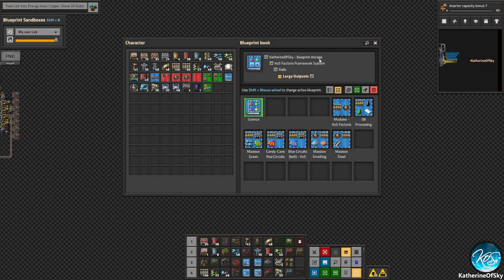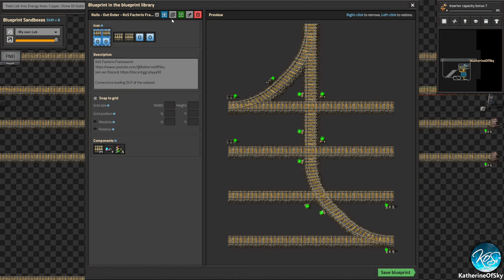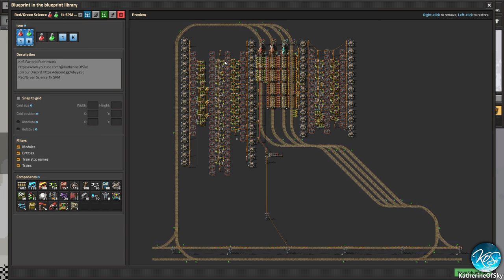Factorio Trickle Down Megabase 17 - THE LAST OF THE CIRCUITS AT LAST! - Let's Play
Babbel: Learn a new language!  (I've been using the Babbel app for years and bought a lifetime subscription)

Mod list:
Squeak through
Afraid of the Dark
Disco Science
Factory Search
KoS Technical Terms
ToDo List
Auto deconstruct
Alien Biomes
FNEI
Max Rate Calculator
Tree X-Ray
Module Inserter
Picker Dollies

Download the file, don't use Google Preview.